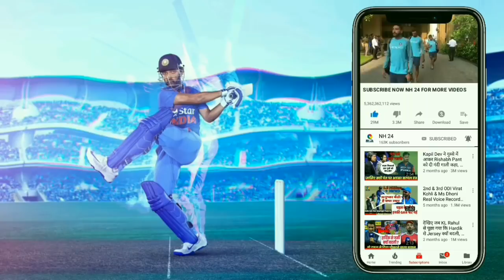पहले टेस्ट में हार के बाद कोहली की विराट टीम में हुआ बड़ा खुलासा, सामने आ गए सिकसत के 5 बड़े कारण..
hello friends,
Welcome to NH 24 Youtube Channel
I create this channel Forgiving You Latest & more exciting Video About Cricket World ..
SUBSCRIBE for Latest News & video form Indian cricket team, IPL Indian premiere League, ICC tournament, U19  world cup, ICC 2019 World Cup, champion trophy. woman & man's Cricket matches us cover all News for the sports world,